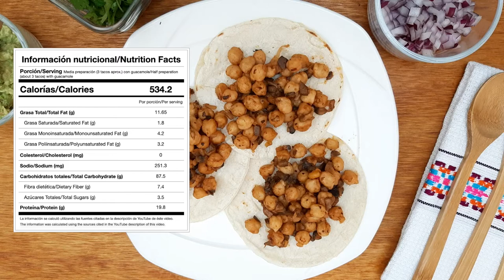Tacos de garbanzos y champiñones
Otro día, otra receta de tacos (porque soy mexicana 🇲🇽). Estos son los tacos que necesitas en tu vida, pero no lo sabías. Son deliciosos, fáciles de preparar y bastante saludables. Son una buena fuente de proteína vegetal y de fibra. Además, te mantendrán satisfecho por mucho tiempo. Te recomiendo mucho que los prepares y si lo haces etiquétanos con el hashtag MeEstoyNutrimentando para poder ver tus fotos 😀

Si quieres la receta completa con cantidades exactas y modificaciones para dietas especiales, da click aquí 👉🏻

Porciones: 2
Equivalentes por porción:
* 3 Porciones de cereales
* 2 Porciones de leguminosas
* 2 Porciones de vegetales
* 1.5 Porciones de grasas

Fuentes:
- Sistema mexicano de alimentos equivalentes. 4ed. Pérez Lizaur AB y cols.
- Composición de alimentos. 2ed. Miriam Muñóz
- Tablas de uso práctico de los alimentos de mayor consumo. 3ed. Miriam Muñóz.
- Tablas de composición de alimentos y productos alimenticios. Versión condensada 2015.
- U.S. Department of Agriculture, Agricultural Research Service. FoodData Central, 2019.